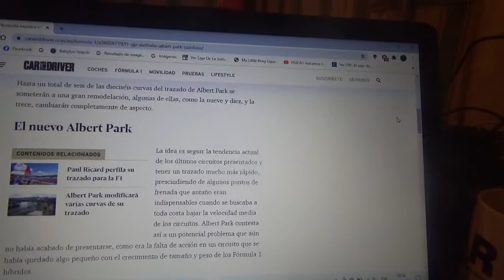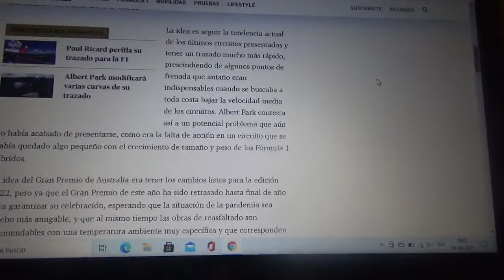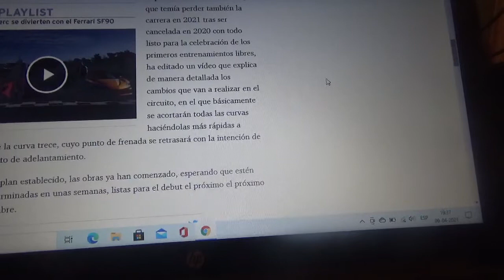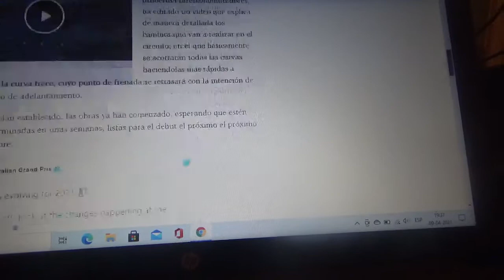El GP de Australia muestra los cambios del Circuito de Albert Park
El trazado semicallejero de Melbourne se somete a una notable remodelación